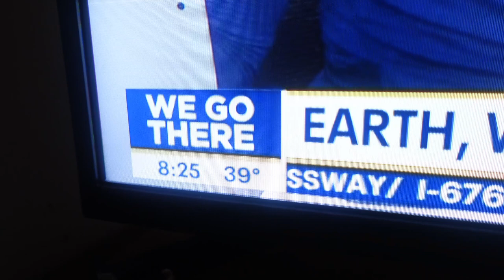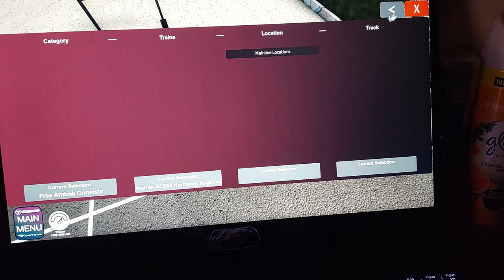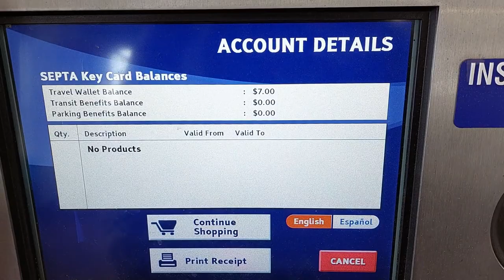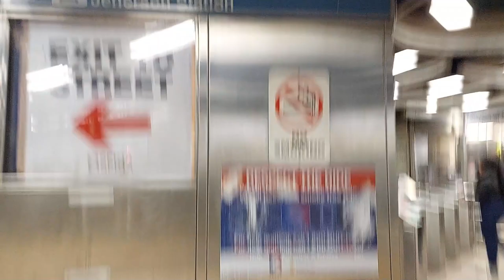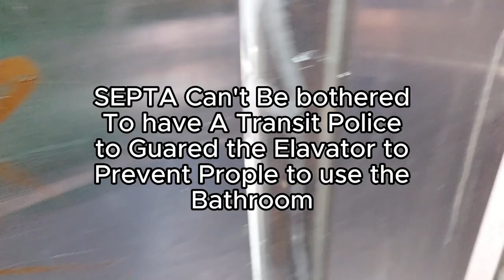Today's a Day in Life Vlog #2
This Video was Recorded Since November 15, 2023